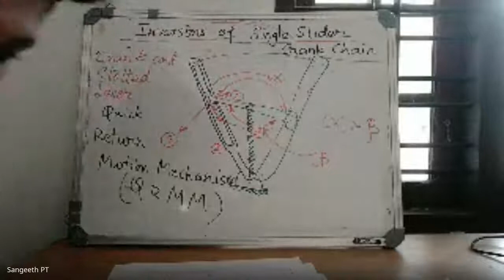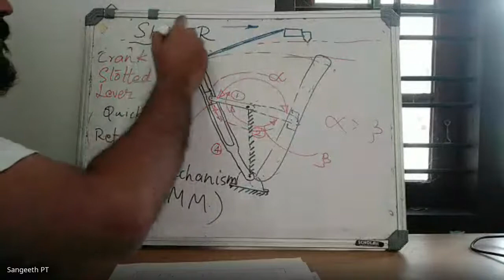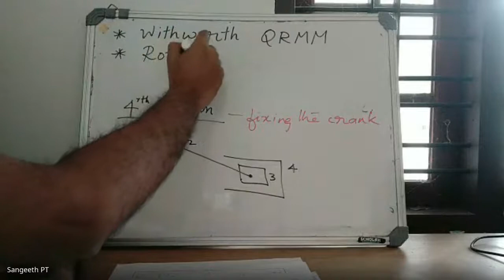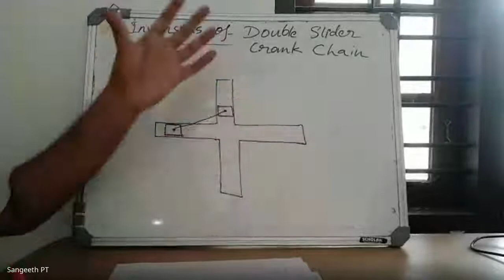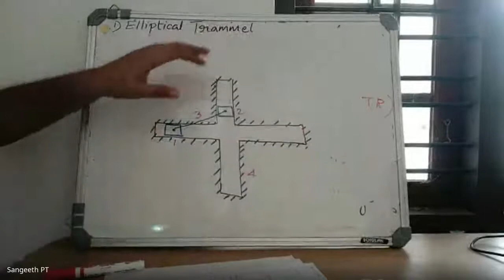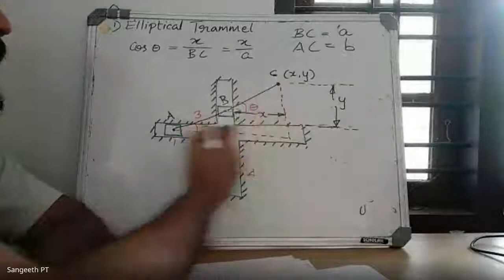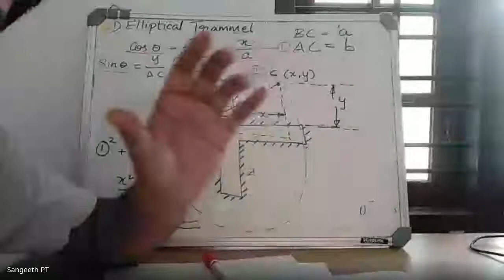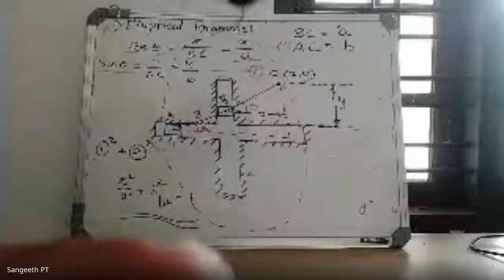STM ME3 ME 301 MODULE1- PART 9, 27/08/2020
Inversions of double slider crank chain